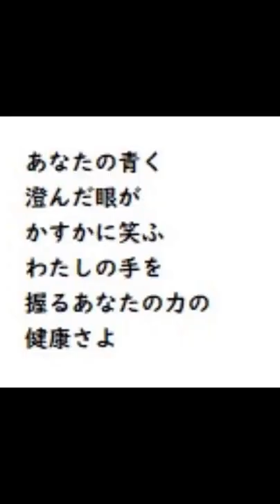「レモン哀歌,」高村光太郎, 智恵子抄,より, ※「一分de名詩,」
高村光太郎 郎#一分de名詩＃智恵子抄

※00:26「倦うんじてし」→「倦（う）んじてし」,00:28「諫いさめする　なにものもなし→「諫（いさ）めする」が、正しい表記でした。

今後、改善のための、パイロット版
映像、写真等はすべて自撮りオリジナル
音楽はyoutubeオーディオライブラリから

このチャンネルは、イグサ,イサナ,イグ３朗読舎等のサブチャンネルです。

フェイク、疑似ではありません。同一人が朗読しています。

西洋文学はじめ、古今東西の国々の文学、小説、詩、短歌、俳句、随筆、哲学、宗教…等々、

全て自家製朗読、自己編集のため、お聞き苦しい点はご容赦ください。

動画中やサムネイルに使用している写真、映像、音声等も、全て、自作です、

オリジナル以外の、他からの借用、転用は一切ありません。